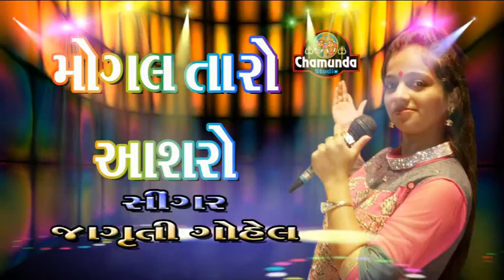SINGER:--JAGRUTI GOHEL,,MOGAL TARO AASHARO...CHAMUNDA STUDIO RAJKOT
Chamunda Studio Rajkot
ઉપર જે લાલ બટન દેખાય છે ને તે દબાવી દયો અને બાજુમાં જે ડંકો આવે ને તે પણ દબાવતા જજો..

બાકી અમારો આ કૉમેડી વિડિયો Share કરવાનું તો ભૂલતાજ નઇ.
Contik By-- jayu parmar